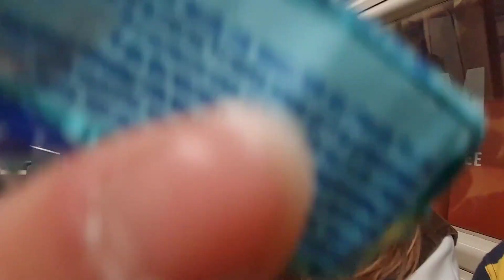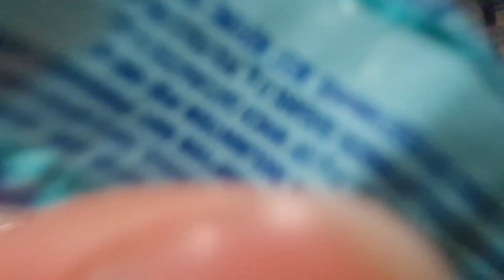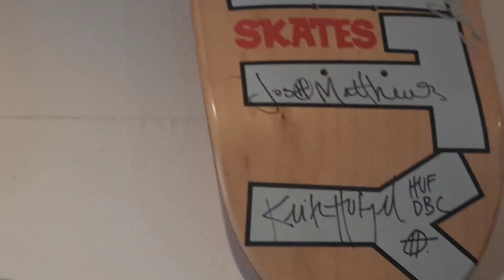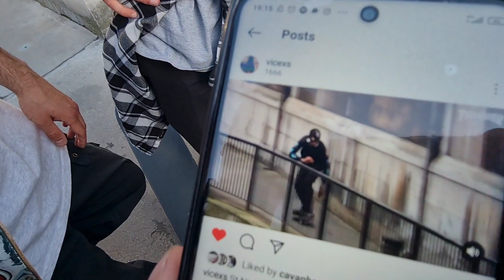Ginger racconta il suo viaggio a Londra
Ginger ci racconta il suo breve viaggio a Londra dove si è immerso nella storia dello skate inglese, da South Bank a Slam City Skate, lo skateshop simbolo della città.